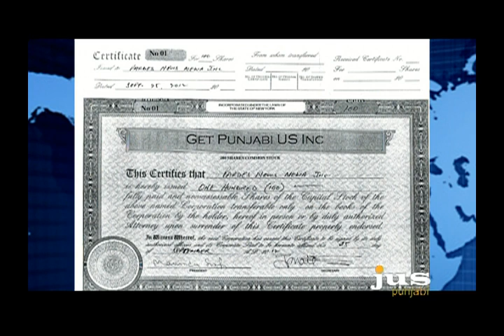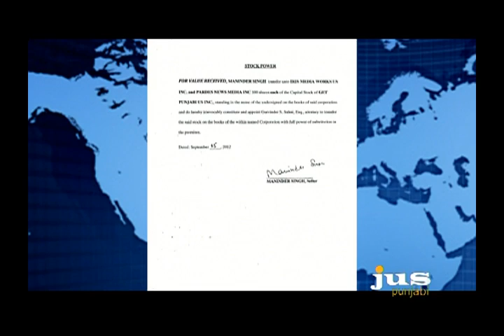mudda on G E T PUNJABI